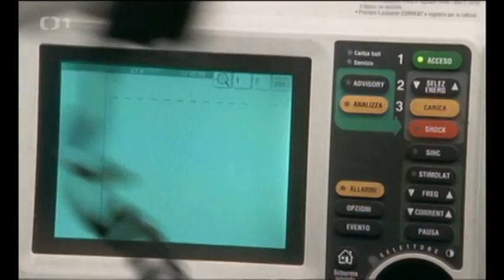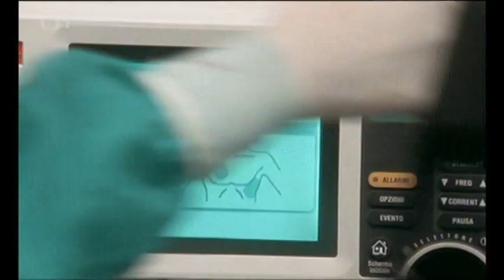Okouzlení VII 2. díl (1. část)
italská sága